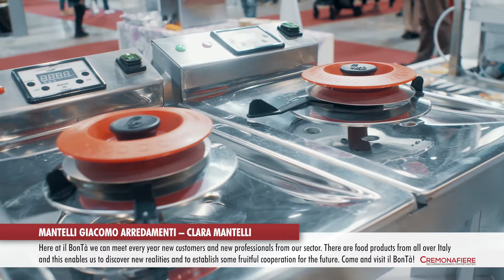Il BonTà - Salone delle Eccellenze Enogastronomiche dei Territori | Cremona | Aftermovie 2018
il BonTà è il Salone delle eccellenze enogastronomiche dei territori dedicato:
- ai prodotti dei territori
- alle soluzioni più innovative per il mondo della ristorazione
- alla distribuzione del foodservice
- ai diversi stili alimentari
- alle specialità birraie